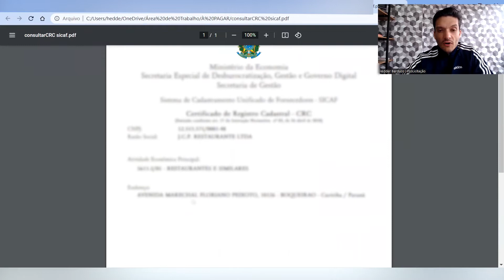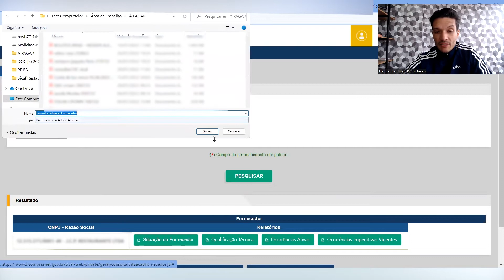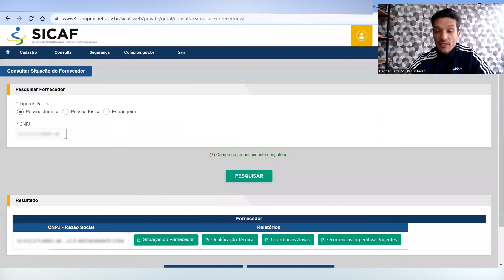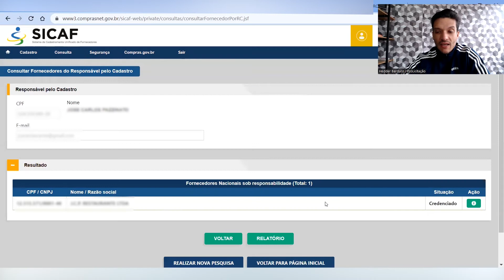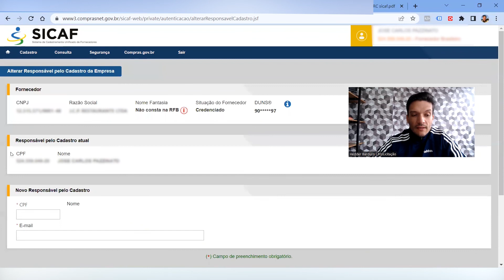SICAF DIGITAL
Deseja contratar ou saber mais sobre nossos serviços? Entre em contato clicando no link abaixo: